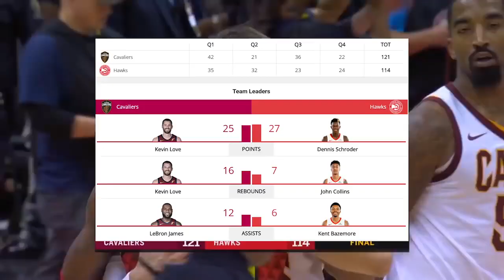NBA Season2017 - Cavaliers vs Hawks Full Game Highlights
NBA MATCHS  HIGHLIGHTS.
LEBRON JAMES SCORE 21 PTS AND MAKE 6 AST AND 12 REB.